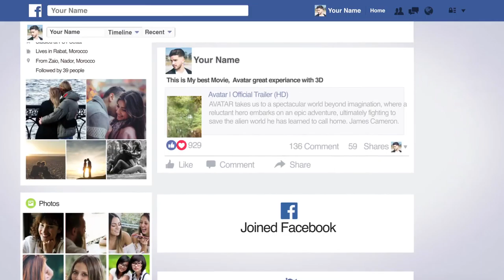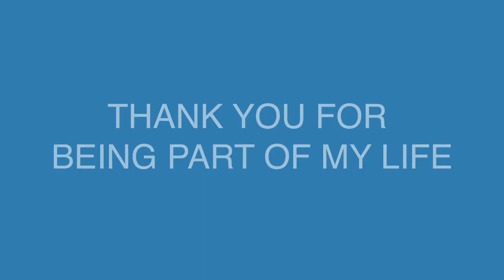Facebook TimeLine Love Story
Hi everyone! I want to present my new project ’’Facebook TimeLine Love Story’’

Project Informations

- Preview images and videos not included.